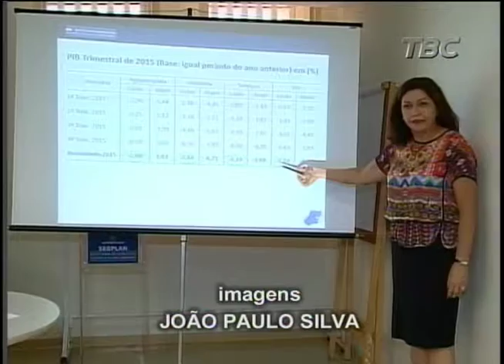PIB goiano caiu 2,6% no ano passado